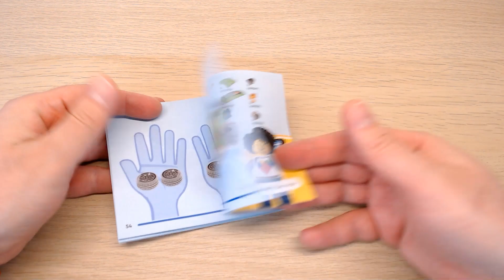LEGO City Racing 60399: Race Car (2024) - unboxing and speed build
Unbox and speed build LEGO® City Racing 60399: Race Car (2024)

00:00 - presentation
00:22 - unboxing
00:49 - speed building

manufactured by: LEGO®
theme: City
subtheme: Racing
set number: 60399
number of pieces: 56
released: 2024
dimensions (box): 14.1 x 12.2 x 4.6 cm
dimensions (set): 12 x 5.5 x 4 cm